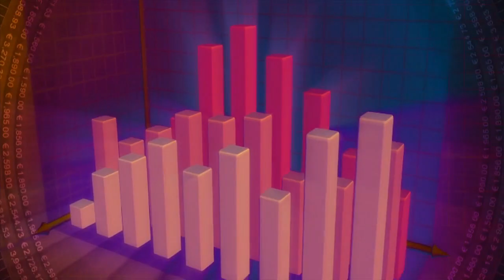"නාවික හමුදාවට බෝ කිරීමේ චෝදනාව මට පිළිගන්න බැහැ" - Ja ela Sudu wella Boy story